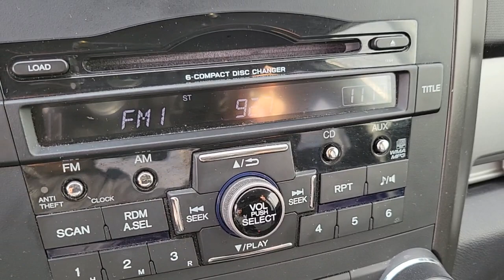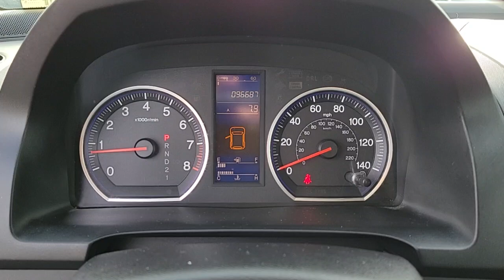2011 Honda CR-V Las Vegas, Henderson, Boulder City, Willow Branch, Nelson, NV P13801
GRAY Used 2011 Honda CR-V available in Las Vegas, Nevada at Gaudin Ford. Servicing the Henderson, Boulder City, Willow Branch, Nelson, NV area.
2011 Honda CR-V 2WD 5DR SE - Stock#: P13801 - VIN#: JHLRE3H42BC001978

Gaudin Ford
6625 West Roy Horn Way

Odometer is 3683 miles below market average! Clean CARFAX. 21/28 City/Highway MPG 4-Wheel Disc Brakes 6 Speakers Four wheel independent suspension Rear window defroster.brbrbrWe have been serving the community since 1922 we invite you to visit our store and see our large inventory of Cars SUVs and Trucks.brbrAwards:br * JD Power Dependability Study * 2011 KBB.com Brand Image AwardsbrKelley Blue Book Brand Image Awards are based on the Brand Watch(tm) study from Kelley Blue Book Market Intelligence. Award calculated among non-luxury shoppers.  Kelley Blue Book is a registered trademark of Kelley Blue Book Co. Inc.brGaudin Ford proudly offers our customers home delivery services virtual product presentations and home test drives. Inquire for details.brbrReviews:br * Few vehicles do as many things as well as the 2011 Honda CR-V. As practical as a backpack this benchmark crossover is an easy stylish one-size-fits-most car choice. Source: KBB.combr * Spacious passenger and cargo areas; straightforward interior controls; nifty family-friendly features; agile handling; exemplary crashworthiness. Source: Edmunds
Anti-lock braking system (ABS) w/electronic brake distribution (EBD),Brake assist,Vehicle Stability Assist (VSA) w/traction control,Advanced Compatibility Engineering (ACE) body structure,Side-impact door beams,Daytime running lights (DRL),Dual-stage, multiple-threshold front airbags,Front/rear side curtain airbags w/rollover sensor,3-point seat belts in all seating positions -inc: front automatic tensioning system, front adjustable seat belt anchors,Lower anchors & tethers for children (LATCH),Child-proof rear door locks,Tire pressure monitoring system,Reclining cloth front bucket seats -inc: driver manual height adjustment, adjustable active head restraints,60/40 split sliding fold & tumble forward rear seats -inc: head restraints, 40/20/40 reclining seatbacks w/center pass-through,Retractable center tray table,Tilt & telescopic steering column,Steering wheel-mounted audio controls,Instrument panel w/white & blue backlit gauges -inc: digital odometer, (2) digital trip meters,Multi-information display,Maintenance Minder system,Instrument panel-mounted shifter,Pwr windows w/driver auto-up/down,Remote fuel filler door release,Immobilizer theft-deterrent system,Air conditioning w/air-filtration system,Rear seat heater ducts,Rear window defroster,Upper & lower glove compartments,(8) front & rear cup holders,12V pwr outlets -inc: front & rear,Conversation mirror w/sunglasses holder,Dual visor vanity mirrors,Driver-side garment hook,Map lights,Cargo area light,Under seat storage bin,Door pocket storage bins,(4) cargo area tie-down anchors160-watt AM/FM stereo w/6-disc in-dash CD changer -inc: (6) speakers, MP3/WMA playback, auxiliary input jack, speed-sensitive volume control, CD text display capability,P225/65TR17 all-season tires,Chrome grille,Multi-reflector halogen headlamps,Full-length brakelights,Folding pwr mirrors,Heat-rejecting green-tinted glass,Rear privacy glass,Chrome window trim,2-speed intermittent windshield wipers,Rear intermittent wiper w/washer,2.4L DO